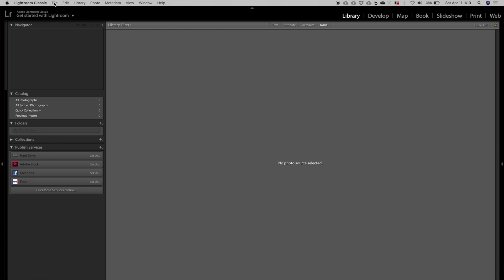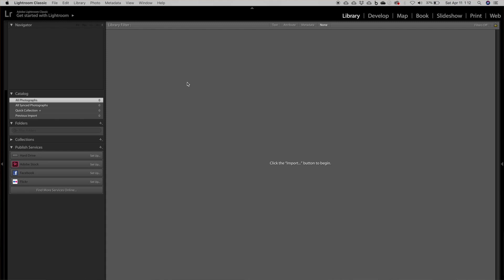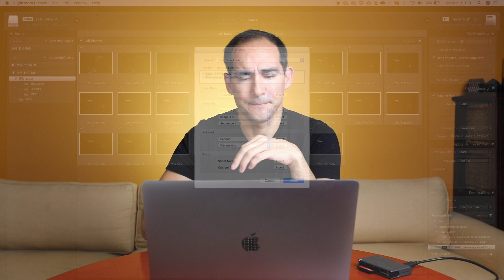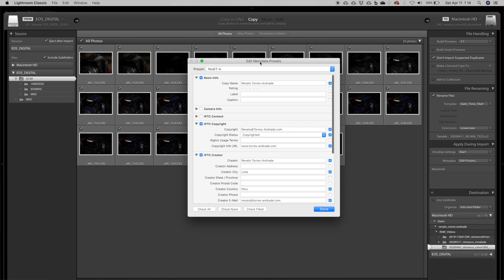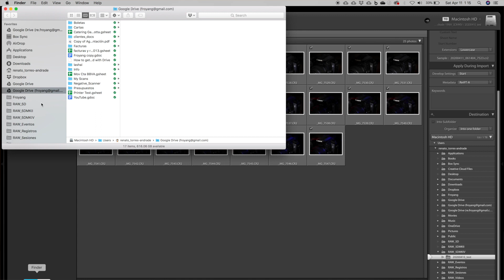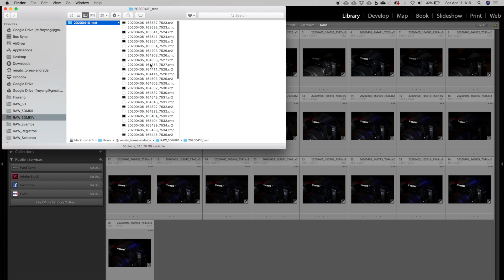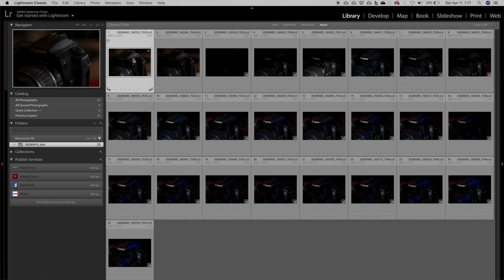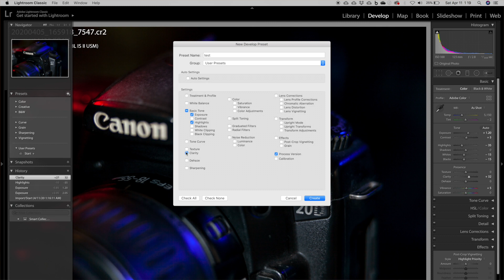Como descargar fotos, de la memoria a la computadora, usando Adobe Lightroom.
Que tal como están? Espero que bien, en este video les explico mi workflow para descargar las fotos de la memoria a la computadora utilizando Adobe Lightroom Classic.
Espero les ayude.

Saludos,